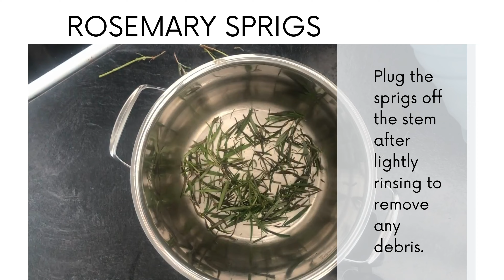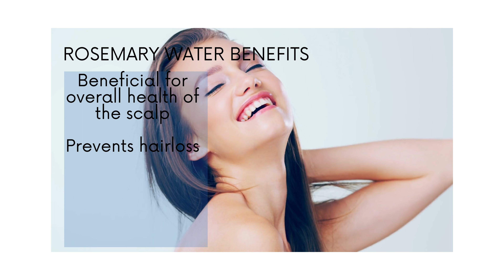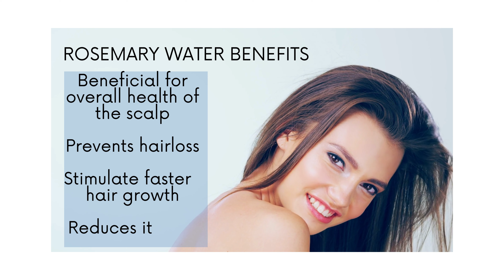A LOT OF PEOPLE DON'T KNOW THIS CRAZY HAIR GROWTH SECRET.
Making rosemary water  this way will make your hair grow crazy and silky..